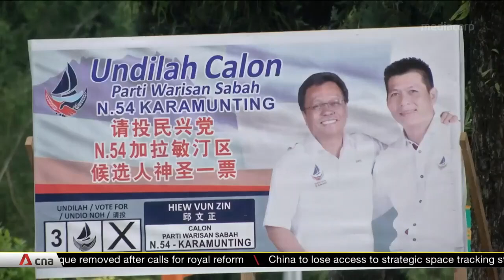Campaigning in Sabah intensifies as Polling Day draws near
Campaigning is intensifying in Sabah as Polling Day draws near. Both sides of the political divide are pledging to uphold integrity and many are calling for an anti-party hopping law.